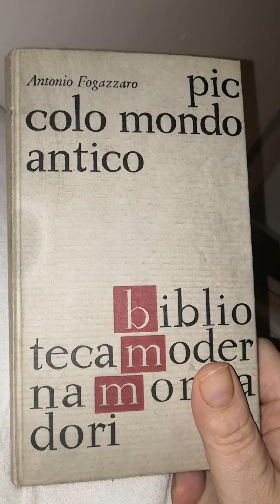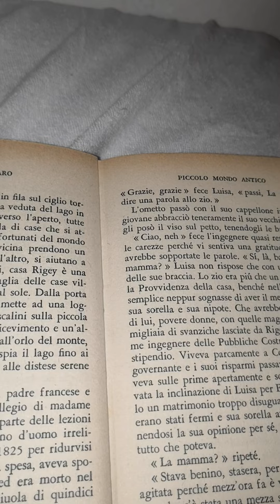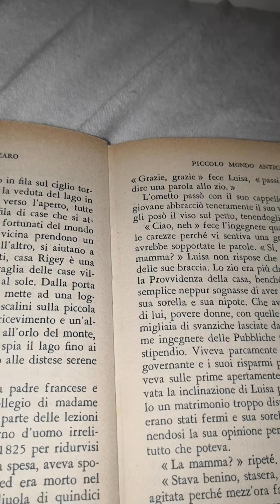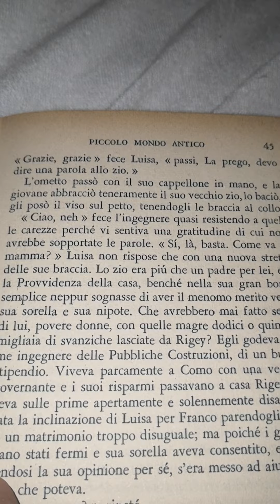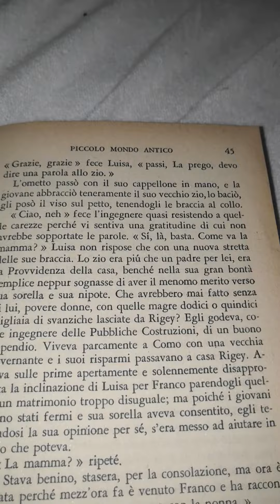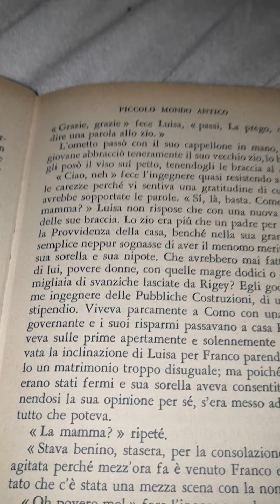Antonio Fogazzaro. Piccolo mondo antico 14 parte